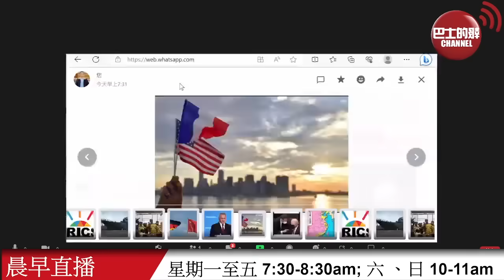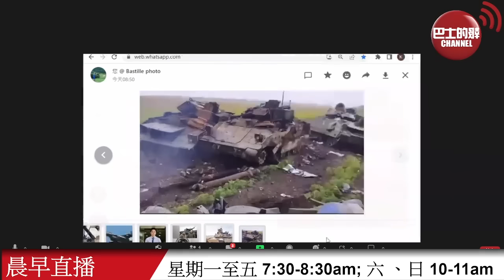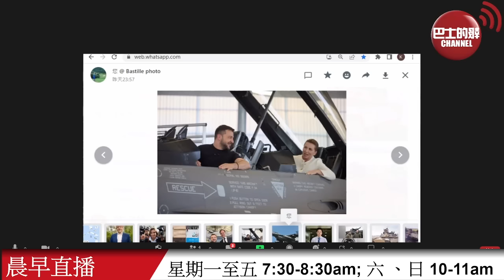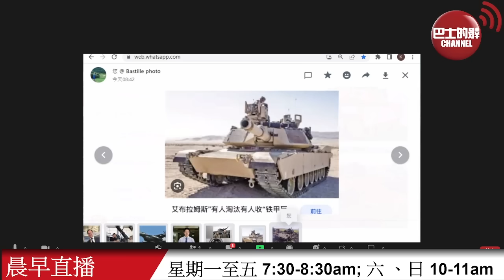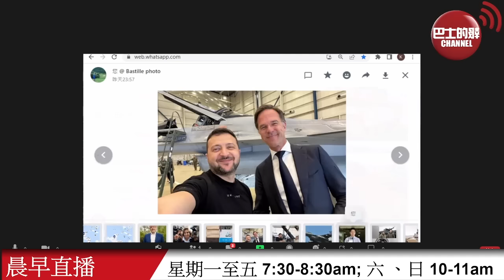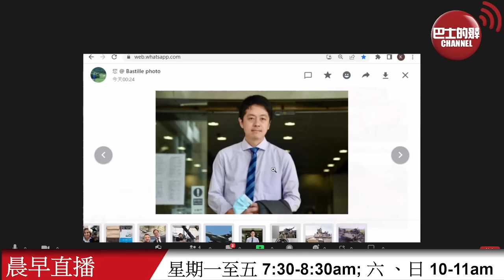【晨早直播】澤連斯基與F-16戰機自拍 稱將獲供應42架，荷蘭首相: 無法具體說明向烏提供多少架。申報23控罪及7通緝令，仍獲裁定有良好品格，許智峯在澳洲取得律師資格。2023年8月22日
8月22日【晨早直播】主持: 尚風、Thomas